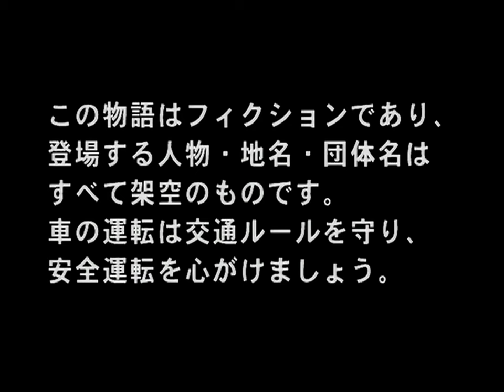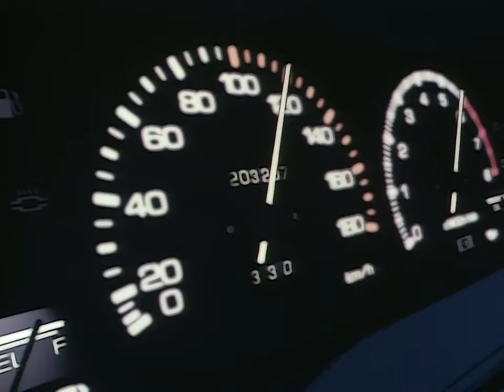Initial D épisode 11 - Stage 1 [HD - VF]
Initial D Act 11 - First Stage [ Shingo Arrives ]

Iketani met sa S13 à l'épreuve maintenant qu'elle est sortie de l'atelier, mais une simple séance d'entraînement se transforme en situation dangereuse lorsqu'un membre téméraire des NightKids, Shingo, arrive dans une EG6 rouge.

La vidéo n'a pas été créée par le propriétaire de la chaîne, il s'agit d'un Upload permettant aux fans de revoir initial D.